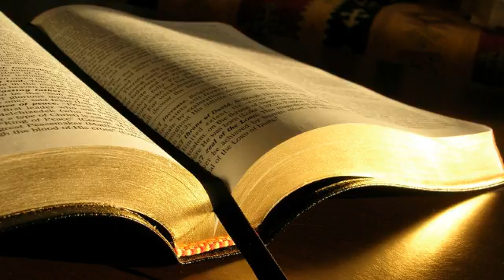Isac Blega # O sfânt locaș de închinare # 29.12.2013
Tineret, seara
Poezie, O sfânt locaș de închinare, mesaj transmis prin Isac Blega
duminică, 29 decembrie 2013